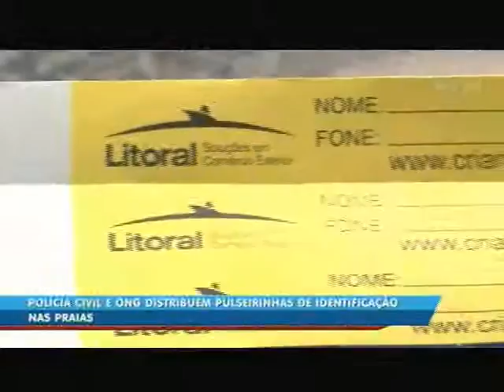Polícia Civil e ONG distribuem pulseirinhas de identificação nas praias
O movimento nas praias é grande e deve permanecer assim pelo menos até o carnaval. E uma das preocupações dos pais nesta época, é com as crianças. Um pequeno descuido e pronto: um grande problema pode surgir quando um filho, por exemplo, desaparece no meio de uma multidão. Por isso, uma iniciativa da Polícia Civil e de uma ONG quer evitar a angústia da procura por crianças. Eles distribuem pulseirinhas de identificação nas areias no Norte do Estado.